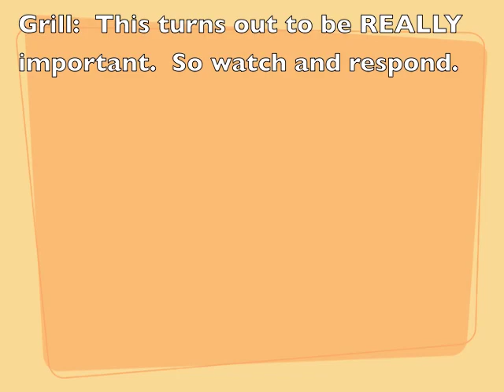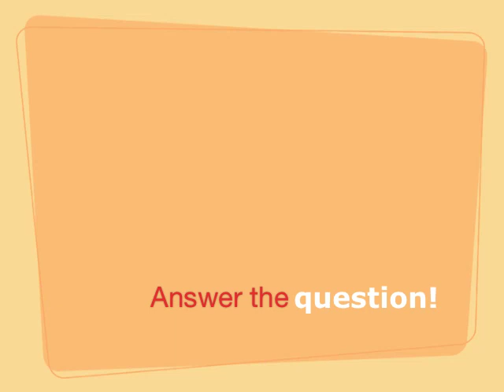Go Atlanta Falcons and Life Decisions!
I have a Twitter, but I only follow a few celebs.  Their lives are fulfilling.
Sorry.

In this video:
NCAT goes to the Honda Battle of the Bands HBOTB and so will I.
I rock out in Atlanta.
I shame myself about my car accident.
And I leave you to mull over two paramount decisions.  What should I do?
Oh...and Shouts to the Presidential Inauguration
Team Obama
And Happy MLK Day

Frank Ocean's album is still the only think that has remained the same since the last video.